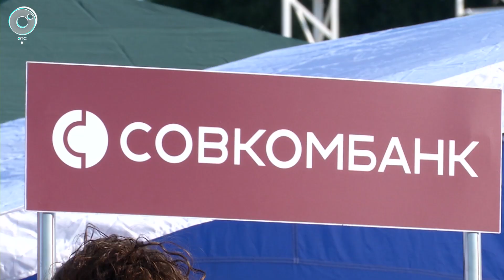Рубрика "Самое время"